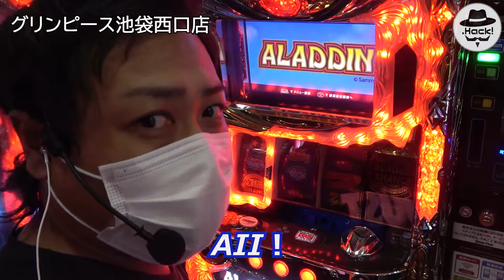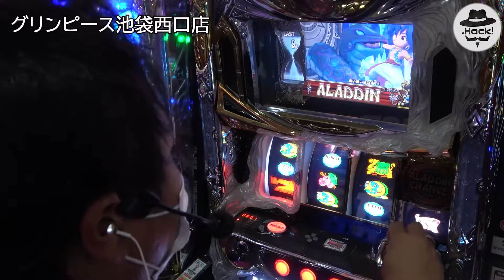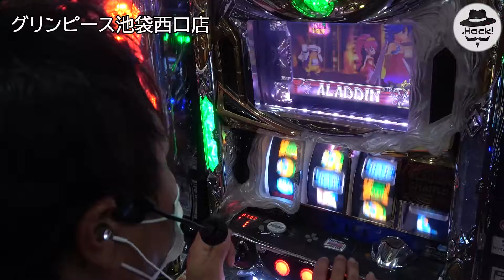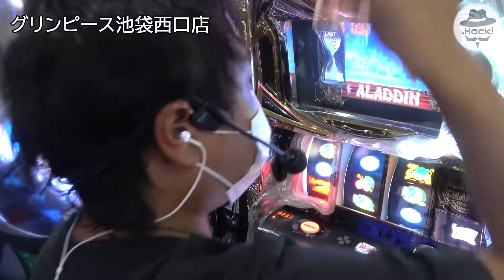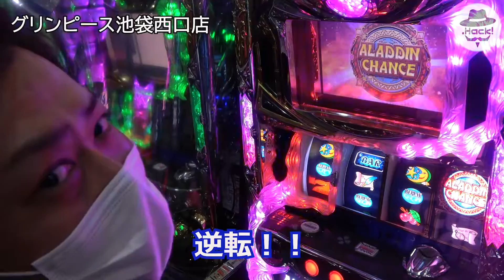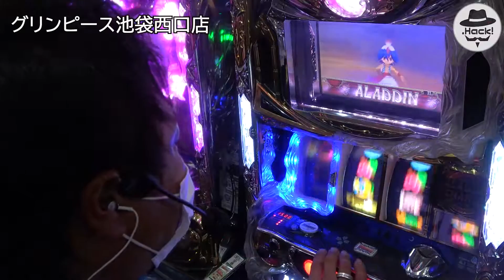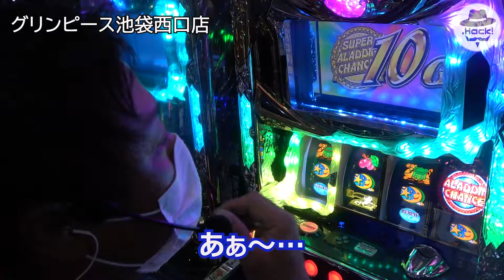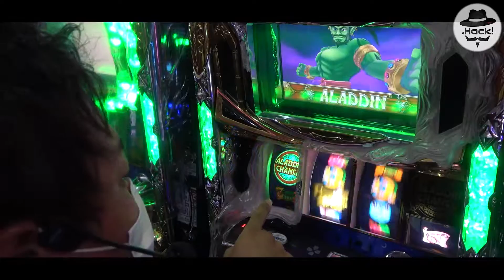#6 初収録！朝一からアラジン全ツッパ! 実践動画 [アラジン AⅡ] [パチスロ][スロット] スロパチ.Ｈａｃｋ！（ハック）きょうちゃん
きょうちゃんがグリンピース池袋西口店にてアラジンAⅡを実践！

良いと思って頂けましたら